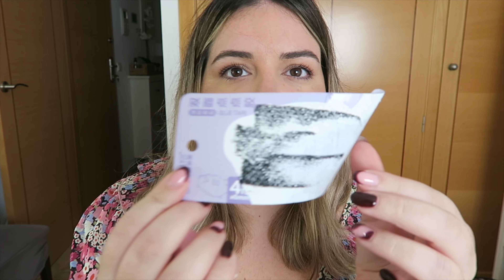HAUL SHEIN ESPECIAL "CHUMINADAS" | NAVIDAD, BISUTERÍA, MANUALIDADES, VIAJE, ORGANIZACIÓN, DECO...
Os dejo la referencias:
Rizador de pelo sin calor: sc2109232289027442
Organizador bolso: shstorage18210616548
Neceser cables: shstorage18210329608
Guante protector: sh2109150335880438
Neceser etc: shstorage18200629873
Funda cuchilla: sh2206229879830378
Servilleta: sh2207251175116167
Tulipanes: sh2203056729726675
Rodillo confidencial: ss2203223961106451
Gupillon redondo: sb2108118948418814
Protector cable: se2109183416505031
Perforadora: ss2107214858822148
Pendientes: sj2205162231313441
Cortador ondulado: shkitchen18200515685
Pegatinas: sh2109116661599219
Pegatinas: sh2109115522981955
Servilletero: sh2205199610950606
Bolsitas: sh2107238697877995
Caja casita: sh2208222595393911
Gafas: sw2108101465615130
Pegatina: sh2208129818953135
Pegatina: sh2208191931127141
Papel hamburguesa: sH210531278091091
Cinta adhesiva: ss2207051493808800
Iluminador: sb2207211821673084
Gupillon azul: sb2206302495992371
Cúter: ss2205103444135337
Pulverizador perfume: 492078
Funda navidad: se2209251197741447